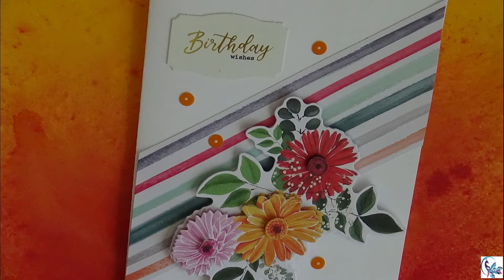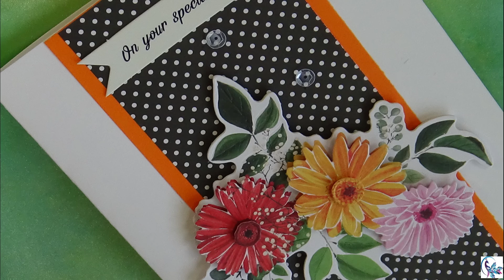Same dies and 3 different background ideas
I made 3 cards using crafter's companion decoupage topper pad and pattern paper.  It is a very simple card making process.

Credit : Everything i used in this video is all purchased by myself.